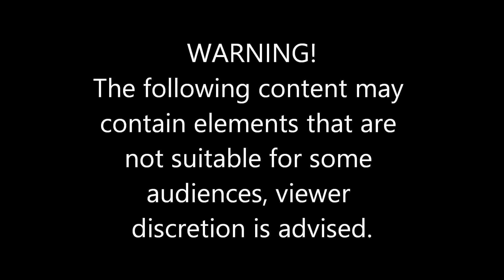Snowrunner Ep 3 Ford Saves the Day